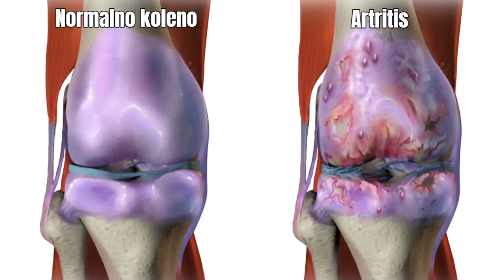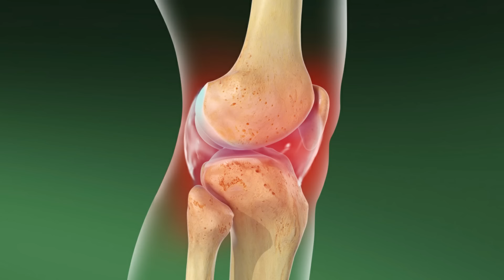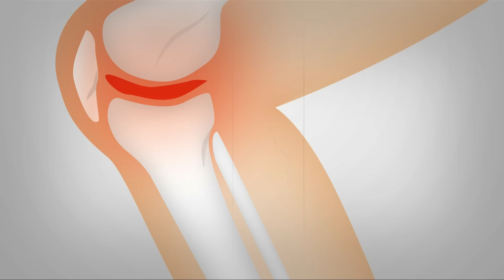Bol u kolenu prirodni lek za obnavljanje hrskavice kolena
Za bol u kolenu prirodni lek koji provereno daje dobre rezultate jeste kombinacija maslinovo ulje i čili (ljute papričice). ✔️ Pogledajte kako se priprema ovaj čudotvorni recept. Odlično se pokazao i za obnavljanje hrskavice kolena.

Ako imate bol u kolenu sa zadnje strane i otežan hod, koristite gavez i mleko. Od ove moćne mešavine pravi se lekovita obloga koja se prislanja na oboleli zglob. Rezultati se vide već nakon nekoliko dana...

Kao prirodni lek za bol u kolenu jako se dobro pokazala i poljska preslica (rastavić). Pomaže kod upale zglobova, olakšava artritis, artrozu, poboljšava pokretljivost kolena i drugih zglobova.

Ukoliko vam se javi bol u kolenu tokom hodanja, ispod čašice, posle trčanja, pri čučnju ili nakon savijanja noge, pravite čuvene obloge od lista kupusa. To vam je pravi pravcati prirodni lek za zglobove i kosti. Ubrzaće oporavak i hrskavica će vam biti kao nova.

Ako osetite bol u kolenima pri silasku niz stepenice ili na dodir, stavljajte ove obloge nekoliko dana i što više se odmarajte.

Pripremili smo vam i vežbe za kolena koje trebate raditi svaki dan. Nisu teške, jedna od najpoznatijih vežbi jeste "vožnja bicikla u vazduhu". Posle nje pokrerljivost kolena i ostalih zglobova će biti puno bolja.

🔔 SADRŽAJ:

00:00 Uvod
01:22 Kakva je funkcija kolena
02:00 Glavni uzroci za bolove u kolenima
02.31 Zašto se javlja bol u kolenu sa unutrašnje strane
03:12 Povreda meniskusa i otok zglobova
03:35 Bol u kolenu pri silasku niz stepenice
03:59 Problemi sa kičmom i zglobovima
04:35 Vežbe za kolena koja otklanjaju bolove
05:03 Kako pomažu štapovi za hodanje
05:21 Kako sprečiti bol u kolenu prirodno lečenje
05:32 Maslinovo ulje i čili za bolna kolena
06:23 Čaj od poljske preslice
06:50 Obloge za kolena od gaveza
07:27 Sok od kupusa za zglobove

🔔 OBAVEZNO POGLEDAJTE (preporuke dijeta mesečeve mene)

🔔 Pratite nas na društvenim mrežama (@Dijeta Meseceve Mene)